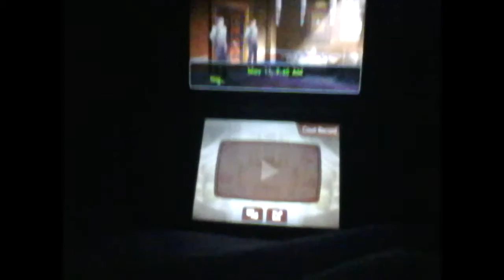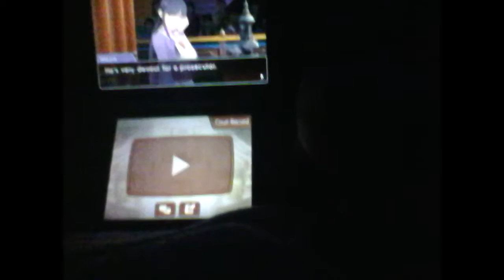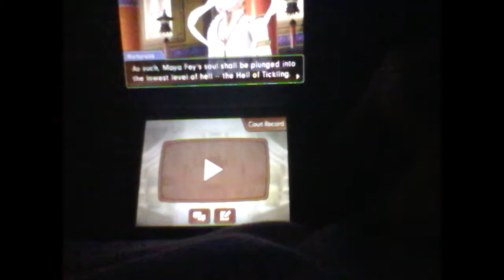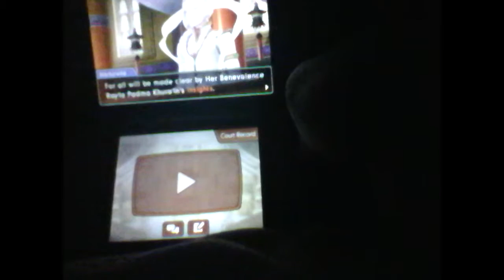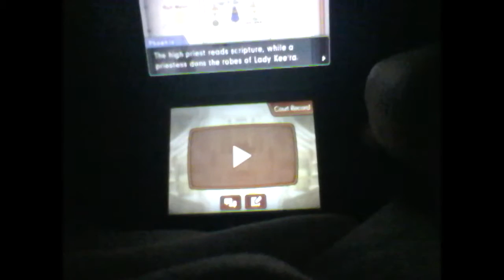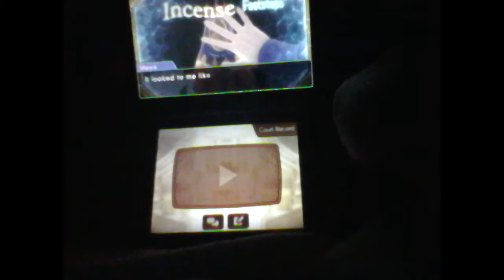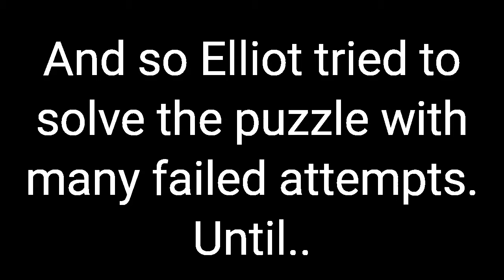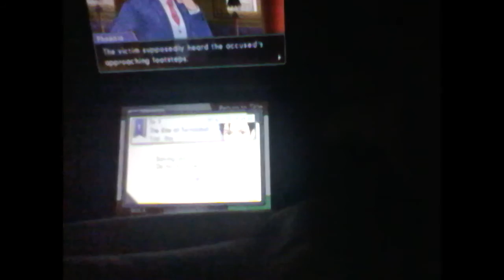Phoenix Wright Ace Attorney: Spirit of justice (blind) Episode 25 Here we go again